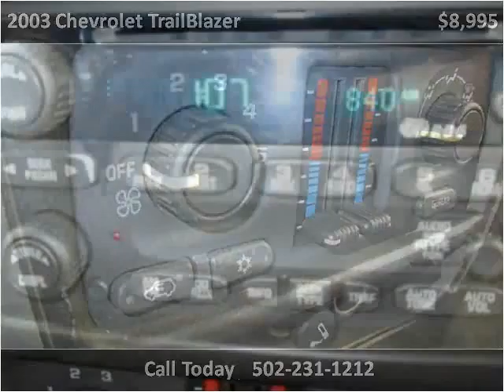2003 Chevrolet TrailBlazer Used Cars Louisville KY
This 2003 Chevrolet TrailBlazer is available from Craig and Landreth Cars - Fern Creek.